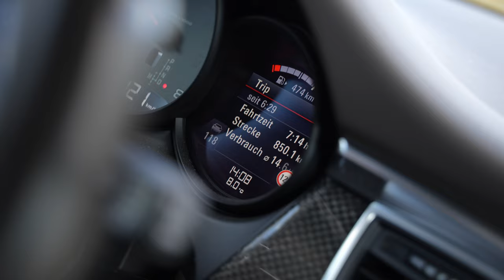November Hustle Vlog #20 - I'm Back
Today was a pretty short day